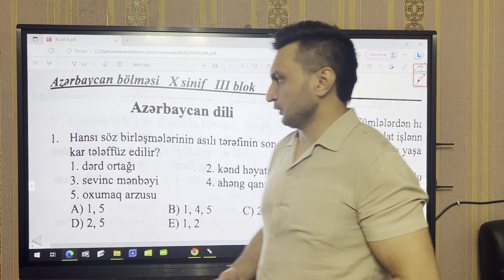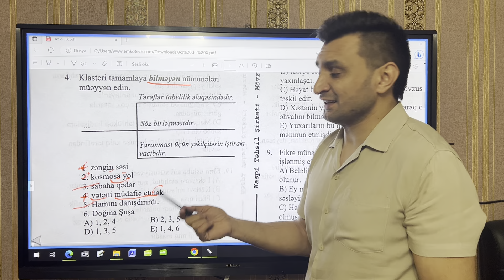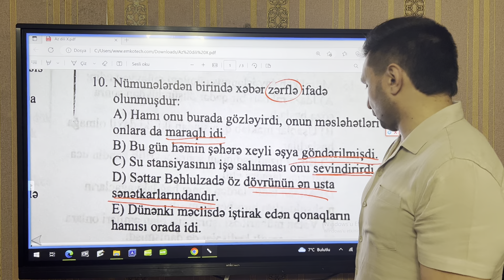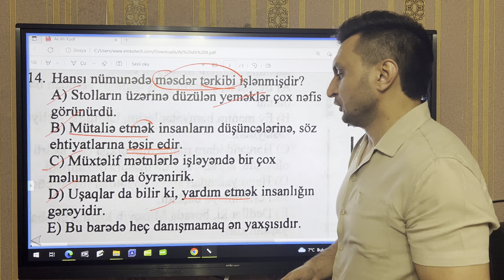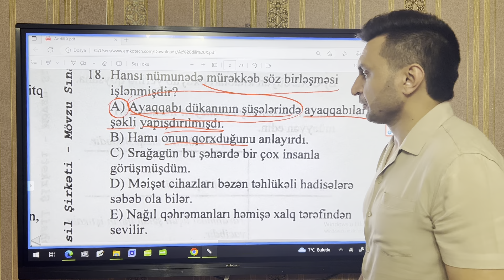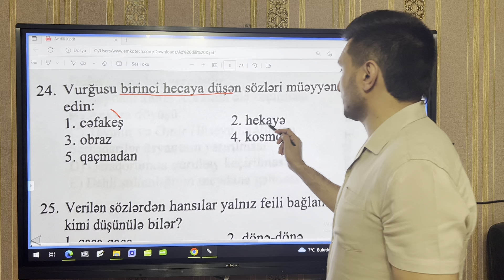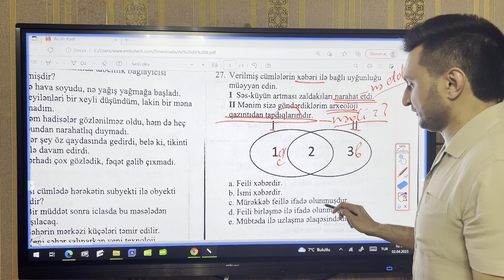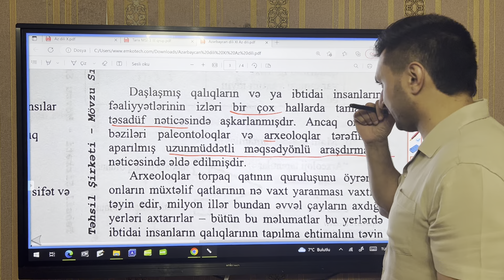Kaspi blok sınağı 02.04.2023. Azərbaycan dili X sinif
Telegram kanalımızın linki:
Testlər, onlayn sınaqlar, onların izahı. DİM qəbul testləri. Mövzu sınaqları. Azərbaycan dilinə aid hər şey, ədəbiyyata aid hər şey kanalımızda olacaq.İzləyin, faydası olacağından əminəm. Telegram kanalımızın linki
rəşadhümbətov . dim miq azərbaycandili sınaq və Azərbaycan dilinə aid izahlar.